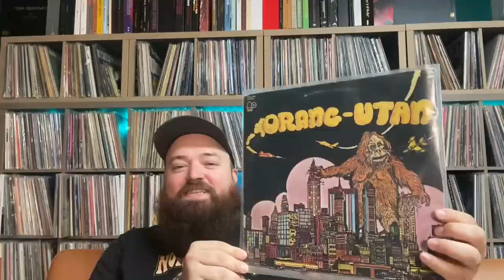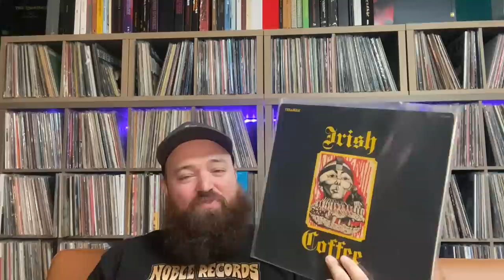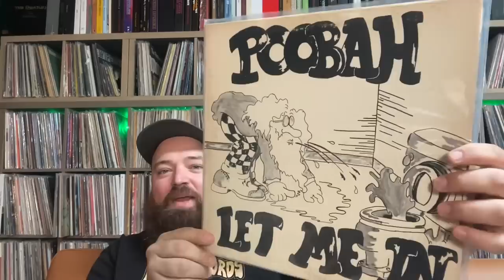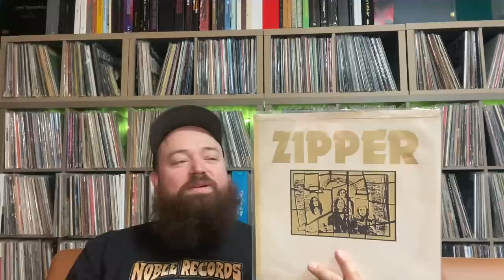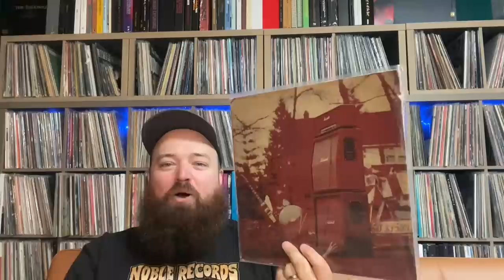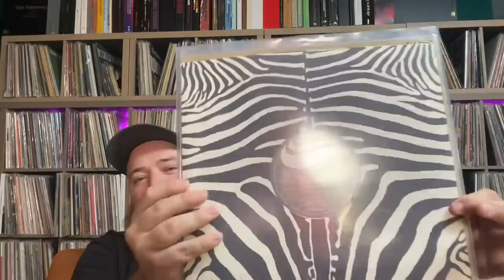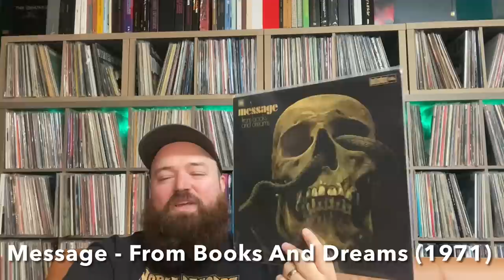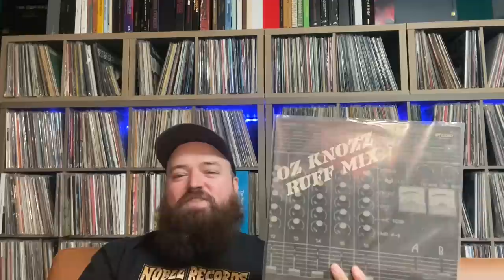20 Obscure Hard Rock Albums that will Blow Your Mind!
Contact by mail:
11500 E Independence Blvd
Unit F